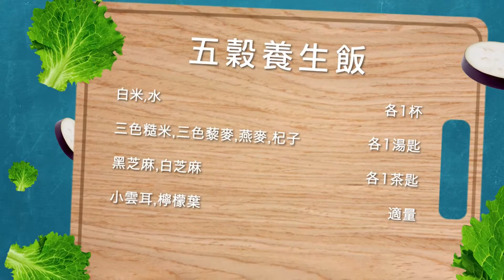五穀養生飯丨Prime-Living生活館 x Saladmaster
每天白米飯有D悶, 來點新意思, 養生糙米飯, 加些檸檬葉, 香氣撲鼻, 帶點東南亞風味, 食咗當去咗旅行呢!
五穀養生飯 Multigrain Steam Rice

材料 Ingredients:
白米White Jasmine Rice   1杯 Cup
三色糙米 Three Color Brown Rice  1 湯匙 Tablespoon
三色藜麥  Three Color Quinoa   1湯匙 Tablespoon
燕麥 Oat   1湯匙 Tablespoon
水 Water 1杯 Cup
黑芝麻 Black Sesame Seed   1茶匙 teaspoon
白芝麻 White Sesame Seed   1茶匙 teaspoon
小雲耳 Mini Black Fungus
杞子 Dried Goji Berries   1湯匙 Tablespoon
檸檬葉 Kaffir Lame leave  1塊 leaf

做法 Instruction
1. 先洗淨白米、三色糙米及三色藜麥，再浸水半小時或以上。Wash and rinse the white rice, brown rice and quinoa, soak for at least half an hour.
2. 洗淨小雲耳和杞子，加水浸軟。Wash and soak the mini black fungus and dried goji berries until they become soft.
3. 切碎檸檬葉備用。Chop finely the kaffir lime leaf.
4. 放米及藜麥於煲內，以1:1比例加入水Put the rice and quinoa into a pot, add water as 1:1 ratio.
5. 加入燕麥、黑白芝麻和小雲耳於煲內，伴勻。Add oat, black and white sesame seed and mini black fungus into the pot, stir well.
6. 煮食時間 10分鐘，開中火至氣閥門跳動，轉至小火至保持氣閥門跳動。Cooking time is 10 minutes. Turn to medium heat until the Vapo-valve start to click, then turn to low heat and maintain the valve keep clicking.
7.  加入杞子及檸檬葉煲內，再用小火煮1分鐘。Add the goji berries and kaffir lime leaf into the pot, cook for 1 minute at low heat.
8. 關火焗 10分鐘至收水。Turn off the heat and let it sit for 10 minutes until the water is being soaked well.

小貼示 Tips
米和水比例大約 1:1, 要視乎米種，日本米可能要減少水份。Rice and Water ratio is around 1:1, it depends on the types of rice, you may need to reduce water amount when cooking Japanese rice.
如米的份量增多，要加長煲飯的時間，每加1杯米要約額外加 1-2分鐘。If cooking more rice, the cooking time is needed to extend. Every extra cup of rice may need around 1-2 minutes cooking time.